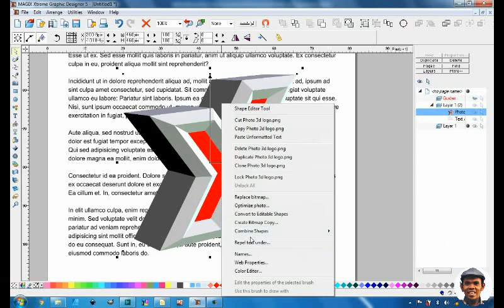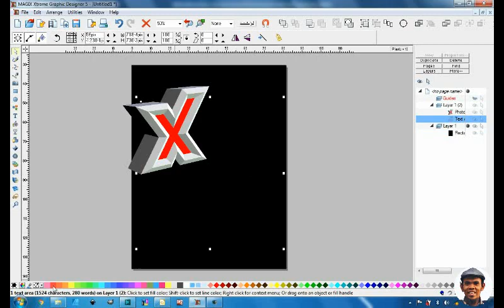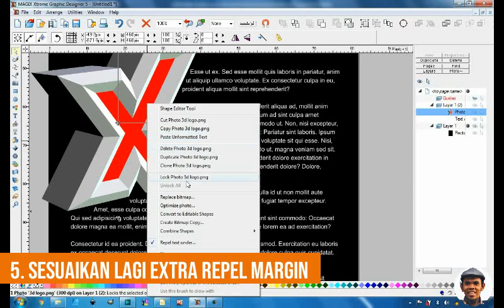Cara Membuat Tulisan Mengikuti Bentuk Gambar Menggunakan Magix Xara Xtreme